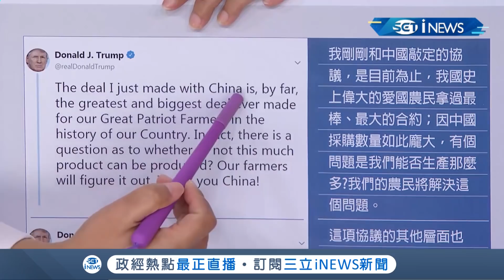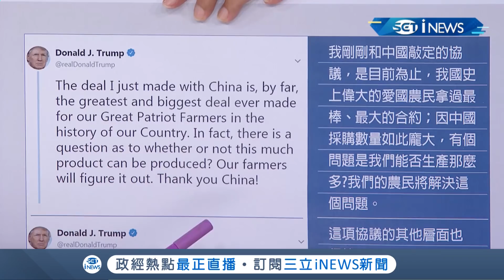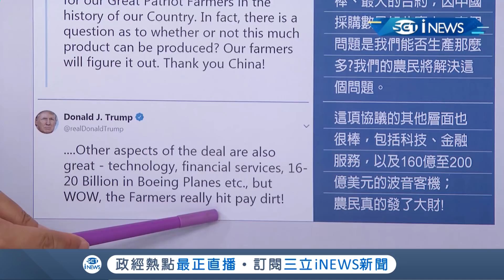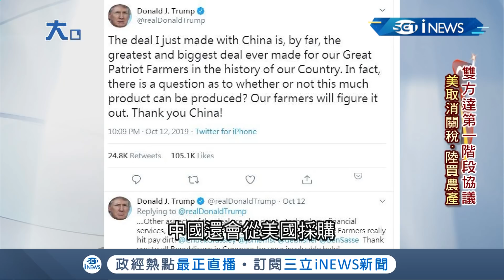中美貿易戰暫時停火！專家認為中國看似失守國庫實際卻佔上風｜主播 王志郁｜【大世界新聞】20191014｜三立iNEWS